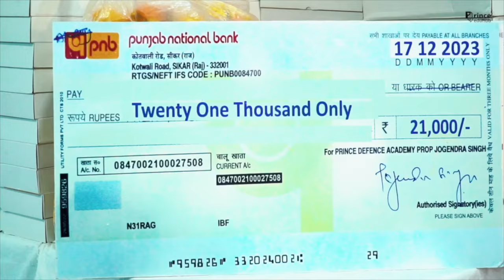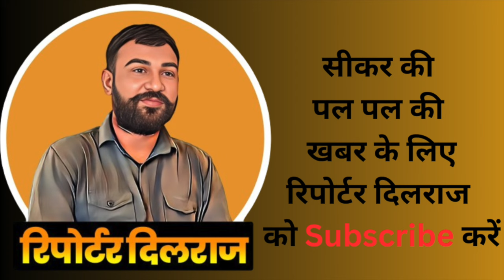फौजी ताऊ ने बताया क्यों था कैंटीन के विरोध का कारण, देखें वीडियो